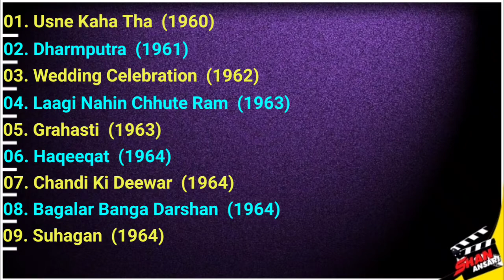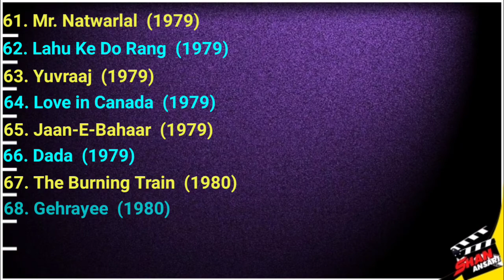Indrani Mukherjee - Movies List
Old Bollywood's Super Hit Actress Late Indrani Mukherjee - All Movies List..